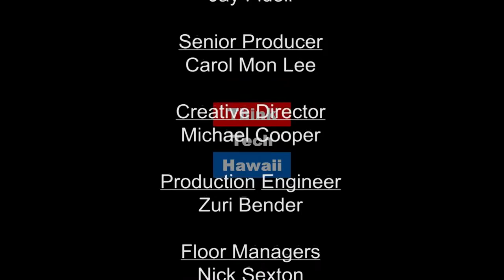Is Today's Hydrogen Push the Real Thing? Robert Friedland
Proton OnSite is a leader in onsite gas generation. Rob shares his company and how its existing infrastructure can utilize hydrogen.